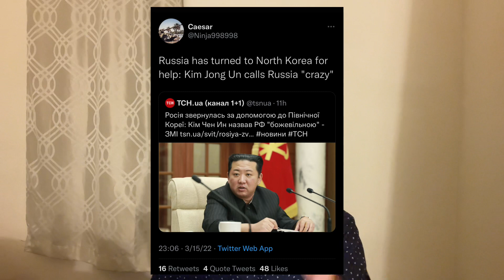普京求助地球之王朝鲜，金正恩回复说：你疯了。对于普京的请求断然拒绝。